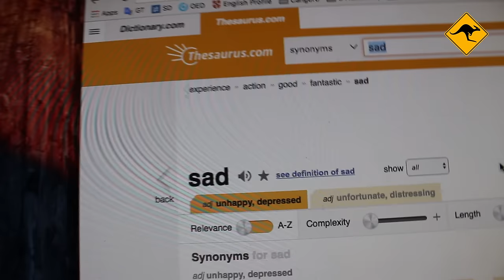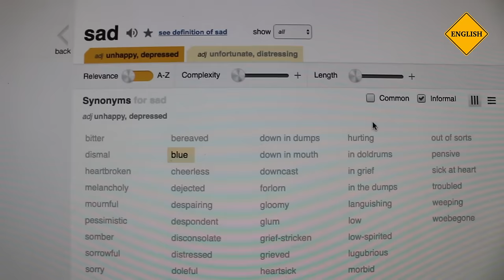How to learn English vocabulary | Canguro English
Join me as I show you some common and some not-so-common techniques to memorise and remember vocabulary in English including using a thesaurus, the method of loci, etymology and more! See you in class!